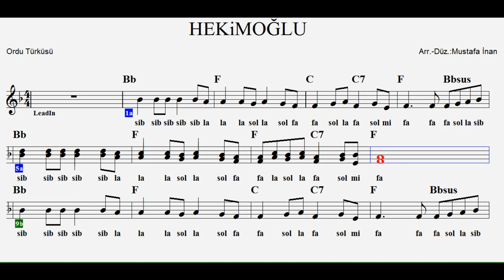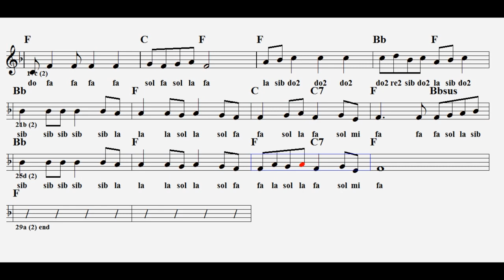HEKİMOĞLU--F--(Play Along--(2 Sesli)--:Flute,Violin,Elec.Guitar,Melodica,Keyboard.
Hekimoğlu-Ordu türküsü...İki sesli...Sağ tarafında 2 yazan notalar ince çalınacak.
ETİKET:
hekimoğlu türküsü,
hekimoğlu türküsü notaları
hekimoğlu fon müziği,
hekimoğlu nota
hekimoğlu flüt
hekimoğlu türküsü keman
hekimoğlu türküsü orjinal,
hekimoğlu ney,
hekimoğlu gitar akor
hekimoğlu türküsü melodika
hekimoğlu flute
hekimoğlu org
hekimoğlu akustik,
hekimoğlu akorları
hekimoğlu blok flüt
hekimoğlu gitar
hekimoğlu türküsü violin
hekimoğlu polat alemdar,
hekimoğlu çetin akdeniz,
hekimoğlu bağlamalı,
hekimoğlu belgeseli,
kerimoğlu böyle oynanır,
hekimoğlu beat,
hekimoğlu derler benim aslıma,
hekimoğlu mustafa bey,
hekimoğlu 1.bölüm,
aydın beyoğlu hekimoğlu,
yavuz bingöl hekimoğlu,
hekimoğlu cover,
hekimoğlu cem karaca,
oktay kaynarca hekimoğlu canlı,
can atilla hekimoğlu,
celil hekimoğlu,
hekimoğlu çakırın sesinden,
hekimoğlu çığ,
kurtlar vadisi hekimoğlu çakır,
taner hekimoğlu çiçek,
süleyman çakır hekimoğlu,
pusat çakır hekimoğlu,
süleyman çakır hekimoğlu türküsü,
tolga çandar kerimoğlu,
hekimoğlu derler,
hekimoğlu dizisi,
hekimoğlu davul,
hekimoğlu dizisi 1.bölüm,
hekimoğlu düğün,
hekimoğlu dizi müziği,
hekimoğlu derler benim adıma,
hekimoğlu doğanspor,
hekimoğlu dinle,
hekimoğlu enstrümantal,
hekimoğlu erdoğan,
hekimoğlu efe,
kurtlar vadisi hekimoğlu enstrümantal,
kızıl elma hekimoğlu,
musa eroğlu hekimoğlu,
ebru hekimoğlu,
efsane hekimoğlu,
kızıl elma hekimoğlu sahnesi,
özdemir erdoğan hekimoğlu,
hekimoğlu filmi,
hekimoğlu fuat saka,
hekimoğlu ferhat tunç,
hekimoğlu fatsa,
hekimoğlu fon müzik,
hekimoğlu flüt,
hekimoğlu full,
hekimoğlu final,
ferzan hekimoğlu frikikleri,
hekimoğlu gitar,
hekimoğlu gökhan kırdar,
hekimoğlu grup çığ,
hekimoğlu gelin damat,
hekimoğlu game of thrones,
ferzan hekimoğlu galip derviş,
taner hekimoğlu güllerin savaşı,
tülay german hekimoğlu,
hekimoğlu ismail geçmişten izler,
mine gez hekimoğlu,
hekimoğlu hikayesi,
hekimoğlu halk oyunu,
hekimoğlu harmandalı,
hekimoğlu hd,
hekimoğlu halay,
jehat hekimoğlu hep sonradan,
hekimoğlu oyun havası,
hekimoğlu türküsü hakan aysev,
hekimhan hekimoğlu,
orhan hakalmaz hekimoğlu,
hekimoğlu ismail,
hekimoğlu ismail darbe,
hekimoğlu iskender ulus,
hekimoğlu ibrahim,
hekimoğlu jenerik,
hekimoğlu jon snow,
hekimoğlu jon snow türküsü,
jehat hekimoğlu,
jehat hekimoğlu oha,
jehat hekimoğlu kaptan,
hekimoğlu karaoke,
hekimoğlu kimdir,
hekimoğlu keman,
hekimoğlu kvp,
hekimoğlu klip,
hekimoğlu kurtlar vadisi çakır,
hekimoğlu kamil sönmez,
hekimoğlu kurtlar vadisi fon,
hekimoğlu kemençe,
osman nuri hekimoğlu anadolu lisesi,
hekimoğlu türküsü lyrics,
hekimoğlu müziği,
hekimoğlu mehter,
hekimoğlu mix,
hekimoğlu melodi,
hekimoğlu mazhar fuat,
hekimoğlu müzik,
hekimoğlu memati,
hekimoğlu melodika,
hekimoğlu murat,
hekimoğlu narinim,
kurtlar vadisi hekimoğlu ney,
osman nuri hekimoğlu,
hekimoğlu türküsü ney,
nur hekimoğlu,
kerimoğlu oyunu,
hekimoğlu opera,
hekimoğlu oynama,
hekimoğlu oyun,
hekimoğlu orjinal,
hekimoğlu operası,
hekimoğlu ordu,
hekimoğlu oktay,
hekimoğlu özer özel,
hekimoğlu öldü,
ömer hekimoğlu,
mustafa özarslan hekimoğlu,
hekimoğlu pusat,
hekimoğlu polat,
hekimoğlu pusat çakır,
hekimoğlu piyano,
sedat peker hekimoğlu,
hekimoğlu türküsü pusat,
hekimoğlu resul dindar,
hekimoğlu remix,
hekimoğlu rock,
kurtlar vadisi hekimoğlu remix,
hekimoğlu türküsü resul dindar,
hekimoğlu türküsü remix,
resul dindar hekimoğlu derler,
hekimoğlu türküsü ruhi su,
hekimoğlu saz,
hekimoğlu solfej,
hekimoğlu soner olgun,
hekimoğlu sözleri,
hekimoğlu slow,
hekimoğlu sözsüz,
hekimoğlu süleyman,
hekimoğlu soner,
hekimoğlu suavi,
ferzan hekimoğlu sevişme,
hekimoğlu şarkısı,
hekimoğlu şiir,
oktay kaynarca hekimoğlu şiir,
tuğrul şan hekimoğlu,
ahmet şafak hekimoğlu,
şahin gültekin hekimoğlu,
hekimoğlu türküsü fon müziği,
hekimoğlu türküsü saz,
hekimoğlu türküsü ümit tokcan,
hekimoğlu türküsü süleyman çakır,
hekimoğlu türküsü karaoke,
hekimoğlu uzun,
hekimoğlu uzun sap,
hekimoğlu uzun versiyon,
ufuk hekimoğlu,
iskender ulus hekimoğlu,
uluğbek hekimoğlu,
hekimoğlu ümit tokcan,
hekimoğlu versiyon,
hekimoğlu vadi,
ferzan hekimoğlu vay arkadaş,
kurtlar vadisi hekimoğlu,
kurtlar vadisi hekimoğlu türküsü,
kurtlar vadisi hekimoğlu fon,
kurtlar vadisi hekimoğlu mix,
hekimoğlu yeni versiyon,
atilla yılmaz hekimoğlu,
yiğitcan hekimoğlu,
damla yıldırım hekimoğlu,
yedi karanfil hekimoğlu,
kerimoğlu zeybeği,
kerimoğlu zeybek,
hekimoğlu zara,
hekimoğlu zil sesi,
hekimoğlu zurnalı,
hekimoğlu türküsü zara,